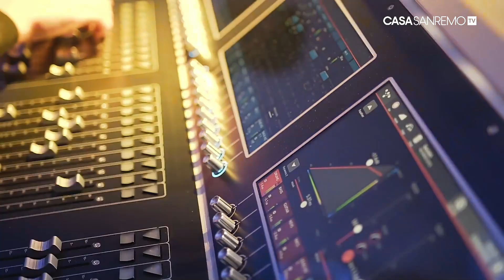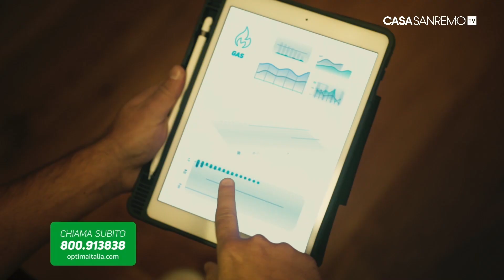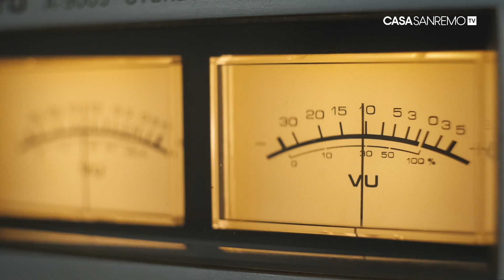Italia In Vetrina - 31 Gennaio Pomeriggio